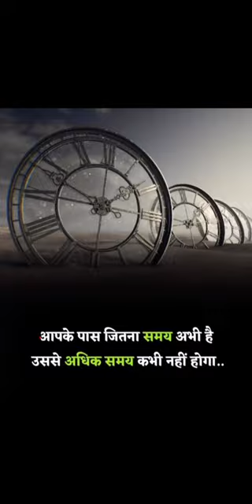You will never get more time than you have now💯||motivation